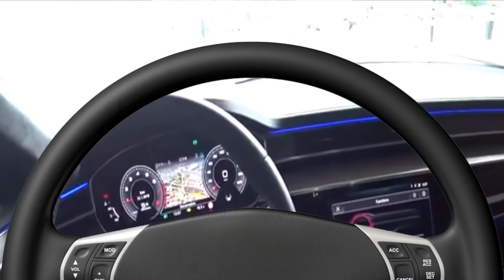[Vinesauce] Joel - Super Mario 64 B3313 Highlights ( Part 6 )